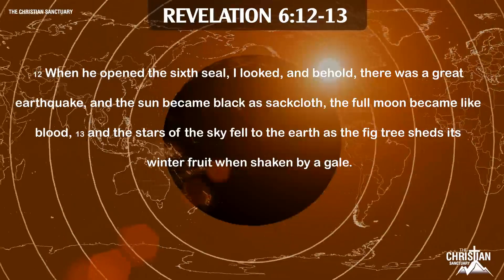Pray For America | Repent now, before the next disaster strikes | Luz De Maria